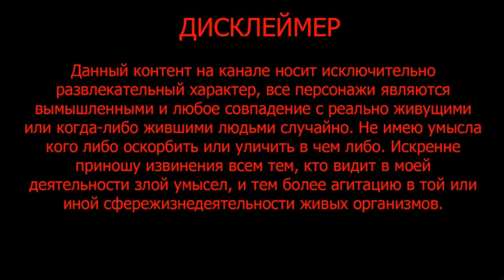Срочные новости! Деноминация в России произошла!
Сегодня у нас для Вас шокирующая новость. Деноминация в России де-факто произошла!
Такое мнение изданию «Собеседник» высказал экономист Павел Медведев. При этом он утверждает, что разговоры о деноминации в банковском сообществе и среди экономистов идут давно. «В 2011-м, когда я еще был членом Национального банковского совета, такие разговоры велись. Потому что деньги тогда уже были ужасно неудобными. Впрочем, в последнее время это неудобство уже не так сильно проявляется: стало больше людей, которые рассчитываются банковскими картами», — констатирует эксперт.

Вместе с тем, уверен он, «деноминация сто к одному у нас уже де-факто произошла, потому что перестали ходить копейки, а, как известно, в рубле 100 копеек». «Сегодня младшей монетой стал рубль. Да и он уже ничего не стоит — на него ничего нельзя купить», — подчеркивает Медведев.

В целом, однако, он негативно относится к идее деноминации. «Это, безусловно, вызовет раздражение людей. А для пожилых — тех, кто помнит деноминации прежних лет — будет выглядеть просто кошмаром», — считает эксперт, поскольку «в нынешних условиях, как и раньше, вызовет рост цен». Более того, на его взгляд, «психологически деноминация в неустойчивой экономике — это всегда опасно».

Напомним, что с инициативой деноминировать рубль, как в 1998 году, в начале июля выступил руководитель информационно-аналитического центра «Альпари» Александр Разуваев. Однако если в 1998 году курс деноминации был тысяча к одному, то сейчас, по расчетам эксперта, было бы оптимально разделить рубль на 100. Основная причина, по которой, как считает аналитик, необходимо провести деноминацию, — резко возросшее количество наличных денег в России.

По словам Разуваева, «бизнес выводит наличку», что свидетельствует о росте наличных расчетов, теневого сектора экономики и так далее. «Я думаю, что копейку надо вернуть, бутылка воды — 50 копеек, давно это напрашивается», — сказал он, отметив, что курс рубля станет 60-70 копеек за доллар. Кроме того, отметил он, принято считать успешной деноминацию в период низкой инфляции, а в России инфляция в годовом выражении на уровне трёх процентов.

По данным Банка России, с начала июля объем наличных в России уже превысил рекордные 11,6 трлн рублей. Реагируя на эти идеи, 13 июля председатель ЦБ РФ Эльвира Набиуллина заявила в Совете Федерации, что не видит причин проводить деноминацию российской национальной валюты, и регулятор даже не обсуждает такой вариант. «Никаких деноминаций, никаких денежных реформ мы никогда не рассматривали. У нас в порядке все и с номиналами, и с рядом банкнот. Никаких причин что-то здесь менять нет», — указала глава ЦБ.
По её словам, «никаких ограничений, никаких изменений» регулятор не рассматривает и не планирует. Со своей стороны, спикер Совета Федерации Валентина Матвиенко высказалась на эту тему более жестко, назвав разговоры о возможной деноминации рубля «абсолютной провокацией».

Добавим также, что российская национальная валюта с начала нынешнего года существенно обесценилась к доллару и евро. Мощное давление на рубль оказали общая паника на финансовых рынках из-за стремительного распространения пандемии коронавирусной инфекции COVID-19 и опасений по поводу ее влияния на глобальную экономику, а также обвал цен на нефть.
Так, сильная девальвация российской национальной валюты произошла 7 марта на международном рынке Forex, после того как днем ранее развалилась сделка ОПЕК плюс, — страны альянса не смогли договориться ни о дополнительном сокращении нефтедобычи, ни о продлении сделки на более длительный период. После этого, 9 марта 2020 года, на финансовых и нефтяном рынках случился «черный понедельник», а 18 марта рынок охватила «черная среда» с очередным обрушением нефтяных котировок.
Добавим, что реальный эффективный курс рубля (с учетом инфляции) за июнь 2020 года вырос на 2,9% к иностранным валютам относительно предыдущего месяца. При этом реальный курс рубля к доллару поднялся за этот период на 5,2%, к евро — на 1,7%. Однако за первые 6 месяцев текущего года реальный эффективный курс рубля снизился на 5%.
Здоровья Вам и Вашим близким!